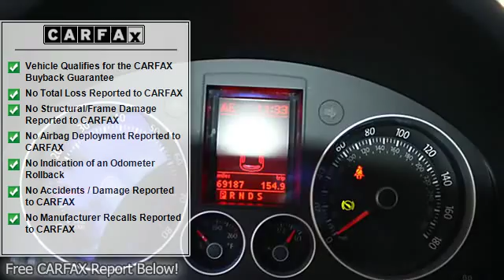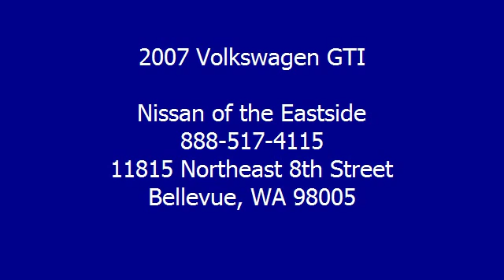2007 Volkswagen GTI - Nissan of the Eastside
For Sale: 2007 Volkswagen GTI
VIN: WVWFV71K17W137170
Engine: 2.0L L4 DOHC 16V TURBO
Drivetrain: Front Wheel Drive
Transmission: Automatic
Mileage: NEW
Color: White (exterior) Gray (interior)

Features:
FRESH ARRIVAL...2-OWNER LOCAL GTI LOADED WITH FACTORY LEATHER, MOONROOF AND PADDLE SHIFT TRANSMISSION! THIS GTI IS SPOTLESS AND COMES WITH A CLEAN Car Fax REPORT INCLUDING SERVICE HISTORY.